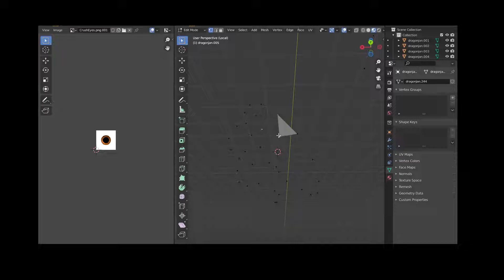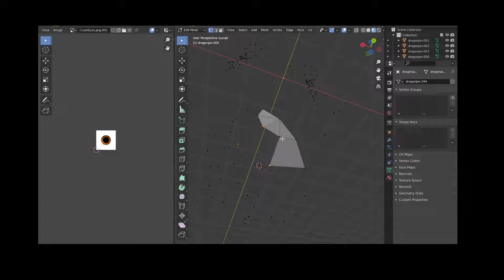Finding Nemo: Crush *.hgo WIP and drawing faces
since there no way to complete the faces by reverse engineering a *.hgo filepath called Crush or others, i have to draw them in quads and triangles at the same time, i'm still actually working at the moment with Crush. you don't have to make a list of faces you can actually redraw the faces with quads and triangles.